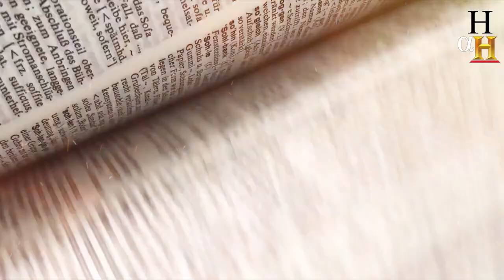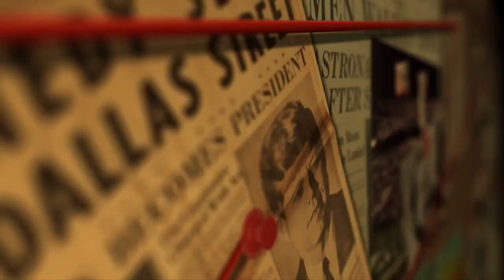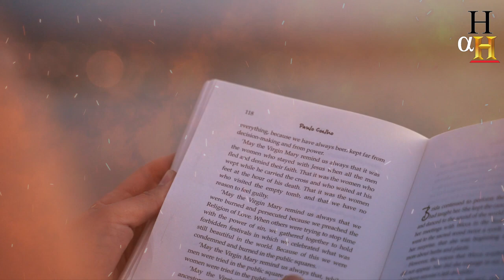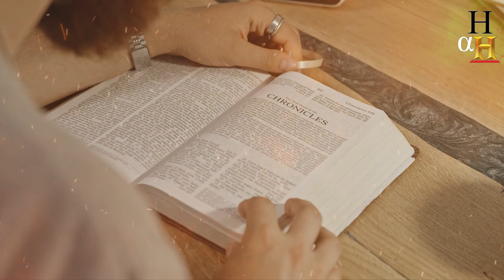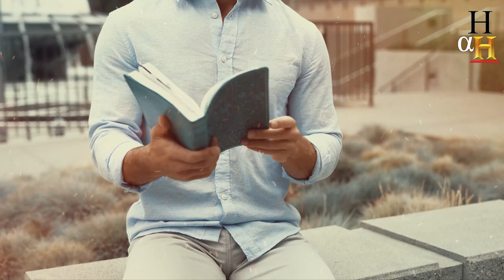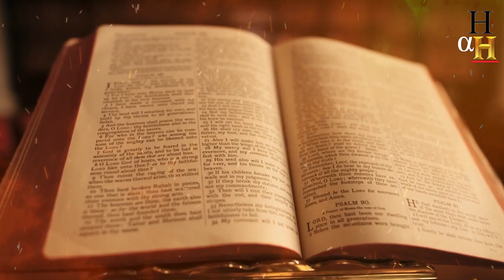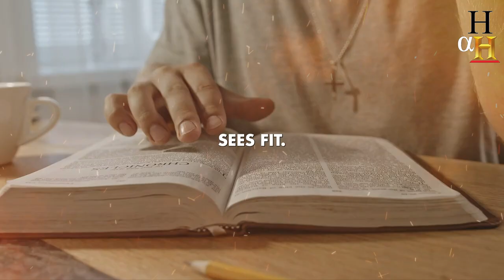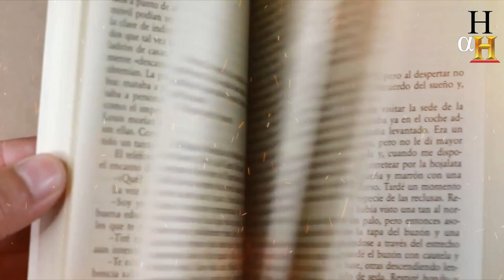UNCOVER the MYSTERY. Тhe 4 Angels Chained on the Euphrates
The mention of the four angels chained at the Euphrates River is found in the book of the Bible - Revelation. This moment has captured the imagination of many for centuries, giving rise to various interpretations and theories regarding the purpose and identity of these angels.

Many believe that chained angels are symbolic of something greater, with some even seeing them as powerful spiritual beings and others as metaphorical representations of natural or historical events. Regardless of interpretation, the concept of the four angels chained on the Euphrates River continues to intrigue and inspire us today.

In this video, we'll examine some of the historical mysteries surrounding this concept and delve into alternative theories about the meaning and purpose of these angels. We will look at the idea of them from both a biblical and a cultural perspective.

Whether you are a biblical scholar or simply have an affinity for historical mysteries, we invite you to join us on this journey of discovery and speculation about the four angels chained to the Euphrates River.

00:00 Intro
01:14 Explanation of the meaning of the Euphrates River
02:41 Description of the four angels
04:06 Explanation of their role and purpose
05:29 Meaning of the number four
07:32 The Chaining of the Angels
08:47 Explanation of when and how angels will be released